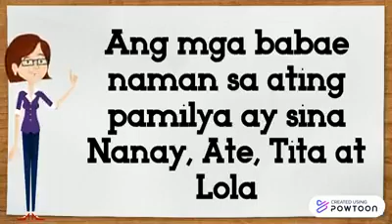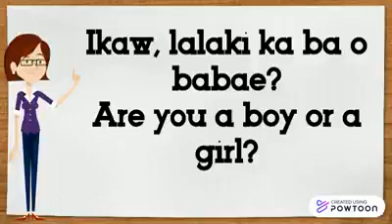Ang Aking Kasarian | Boy or Girl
Video credit to POWTOON

It is my prayer to help parents, guardians and teachers dealing with kids with all my online lesson videos.

things for boys and girls
things for boys and girls kindergarten activity
things for boys and girls activity
things for boys and girls online activity
things for boys and girls exercise
things for boys and girls online exercise
things for boys and girls worksheet
things for boys and girls online worksheets
things for boys and girls kindergarten
things for boys and girls online
kindergarten online class
kindergarten online activities
kindergarten online exercises
Most Essential Learning Competencies
Most Essential Learning Competencies for Kindergarten
Most Essential Learning Competencies for Kinder
Most Essential Learning Competencies Week 1
Most Essential Learning Competencies Week 1 Day 1
MELC for kindergarten
MELC Week 1
MELC Week 1-Day 2
Online Learning for kindergarten
Online topics for kindergarten
Lesson about Gender
Gender